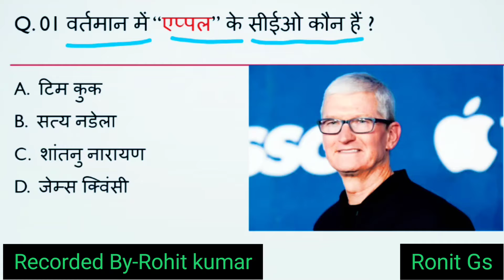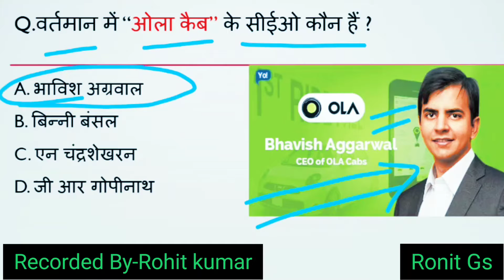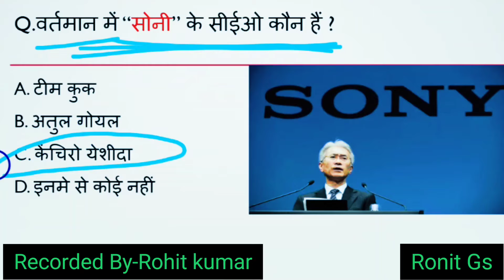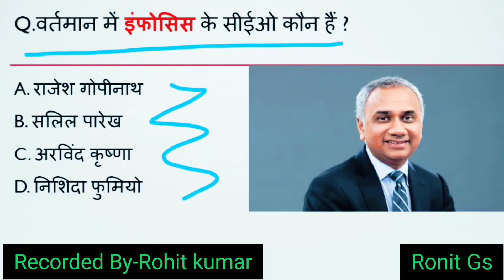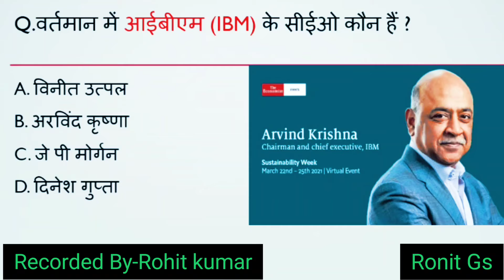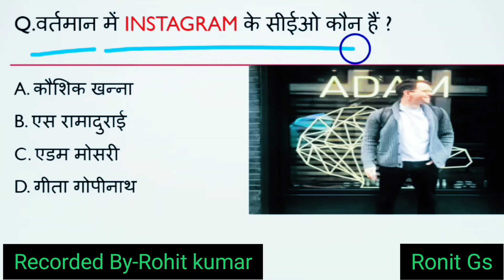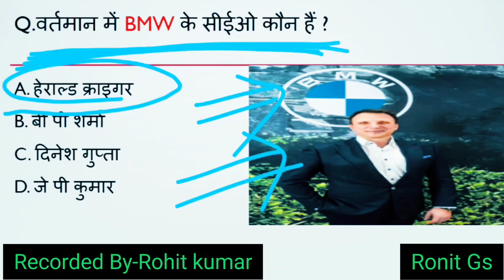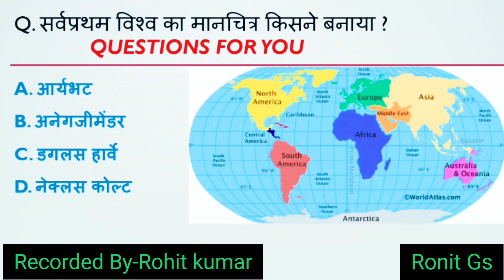विश्व के प्रमुख कंपनियों के सीईओ 2022 || Ceo of important companies || CEO current affairs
विश्व के प्रमुख कंपनियों के सीईओ 2022 || Ceo of important companies for Exams || CEO current affairs

Note:- इस वीडियो में हमने प्रमुख कंपनियों के सीईओ को कवर किया है
इस वीडियो में प्रयोग किए गए सभी फोटो images Study purpose ke liye प्रयोग किया किया गया है
जिसका Credit main उन्हें देता हु जिनका इमेज मैंने use किया है

important Link

Your Queries-
ceo of all companies 2022
ceo current affairs 2022
सीईओ 2022
सीईओ करंट अफेयर्स 2022 इन हिंदी
important company ceos 2022
ceo current affairs
CEO 2022
कंपनियों के सीईओ 2022
ceo gk mahatmaji
formcompany ceo 2022 english#
all company ceo name 2022